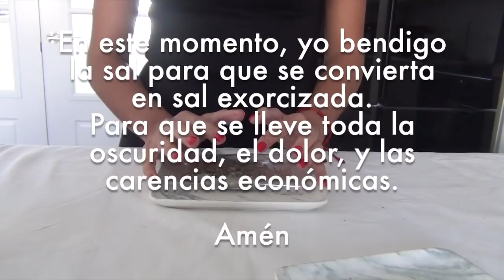RITUAL PARA ATRAER DINERO, ABUNDANCIA Y ALEJAR MALAS ENERGÍAS + TIPS!!!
¡Hola, amigos!
Atrae dinero y abundancia a tu vida, o a la de esa persona que quieres, y aleja las malas energías.
Ve el vídeo para conocer algunos tips!!

Material:
- bolsa de plástico o de tela
- sal gorda
- canela en rama
- romero
- albahaca